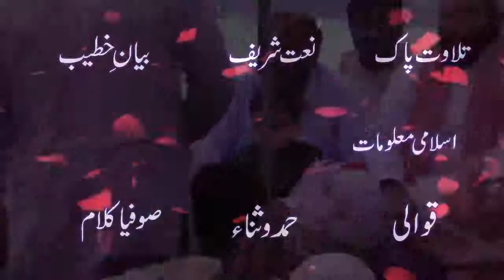Mulazim Hussain Dogar { NAMAZ KB FARZ HOE AUR WAQIA MIRAJ SHREEF } m.m road dhori adda | Khan baba }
Friends, I have made the Islamic YouTube Channel Islamic Topp Plus, my effort is to spread the maximum religion to Islam and spread Islamic knowledge to every male and every house and every corner of the world so that the Muslims and other religions Can also
find helpful information about Islam. And they too accept religion and even listen to them in the Hereafter, also accompanied me in this effort and share the word of Muhammad Mustafa with all of them in my Islamic capacities plus channel to you Natat Sharif, Quali The statement of prominent prominent scholars, Hamad Sanaa, Sufi Kalam, and many religions will get complete information about Islam.
Islamic Speach
Islamic Speach